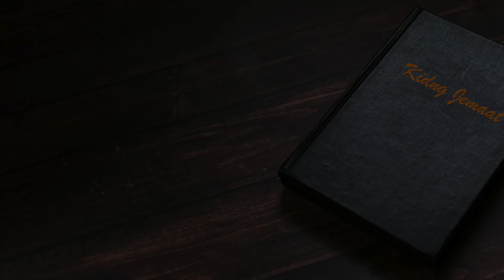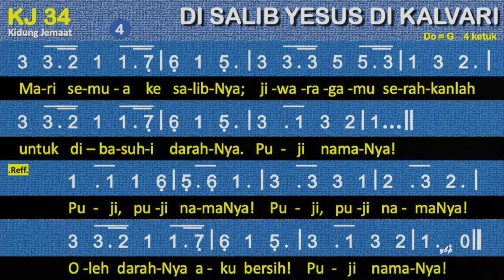KJ 34 Disalib Yesus di Kalvari (Down at the Cross/Glory to His Name) - Dengan Pemandu Lagu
KJ 34 – Di Salib Yesus Di Kalvari
Syair: Down at the Cross/Glory to His Name, Elisha A. Hoffman, 1878
Terjemahan: Yamuger, 1978,
do = g
4 ketuk

00:00 Bait 1. Di salib Yesus di Kalvari kus’rahkan dosaku yang keji.
00:57 Bait 2. Kini bahagiaku penuh: Yesus berdiam di dalamku.
01:45 Bait 3. DarahNya sumber hayat baka; aku dibasuh di dalamnya
02:33 Bait 4. Mari semua ke salibNya; jiwa-ragamu serahkanlah

1. Di salib Yesus di Kalvari kus’rahkan dosaku yang keji.
    Oleh darahNya aku bersih! Puji namaNya!
    Refrain:
    Puji, puji namaNya! Puji, puji namaNya!
2. Kini bahagiaku penuh: Yesus berdiam di dalamku.
    Sungguh ‘ku s’lamat, ‘ku ditebus! Puji namaNya!
3. DarahNya sumber hayat baka; aku dibasuh di dalamnya
    dan t’rus dijaga tak bercela. Puji namaNya!
4. Mari semua ke salibNya; jiwa-ragamu serahkanlah
    untuk dibasuhi darahNya. Puji namaNya!